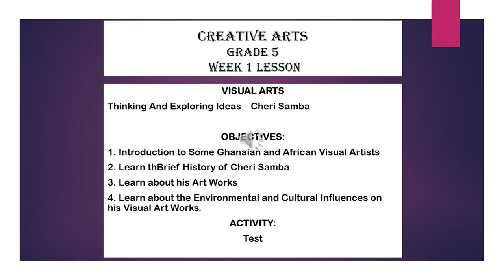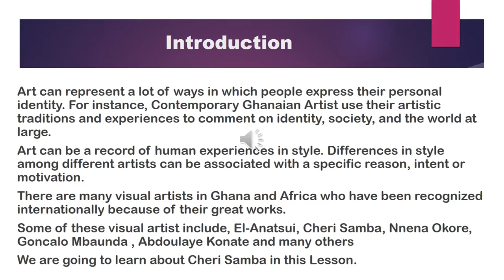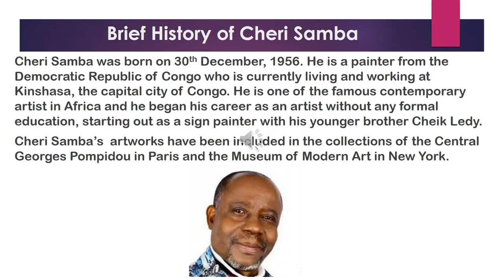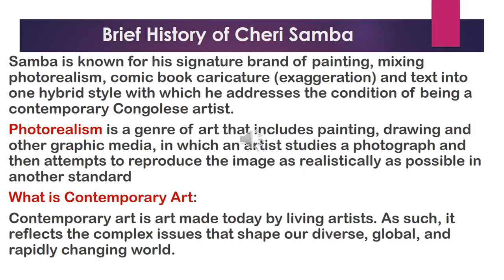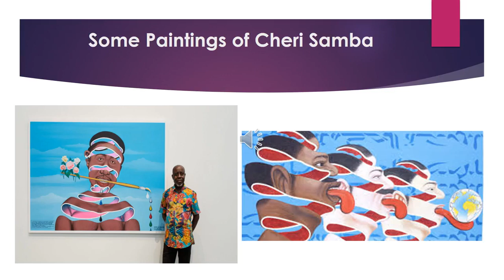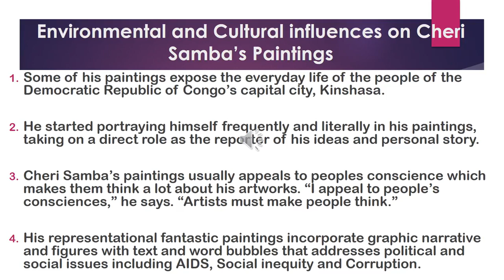Creative Arts G5